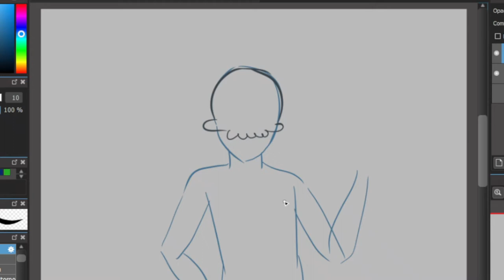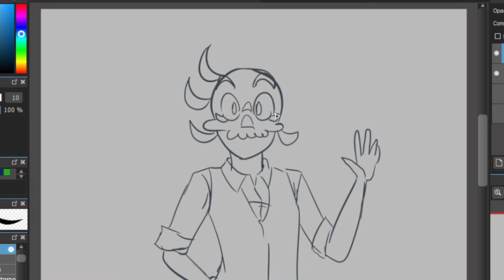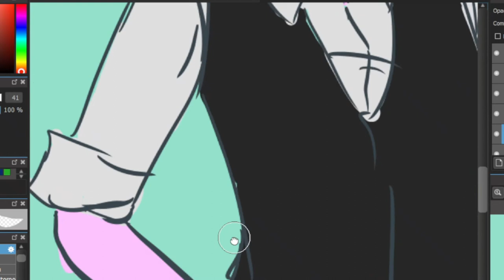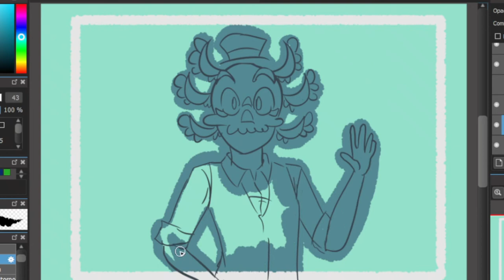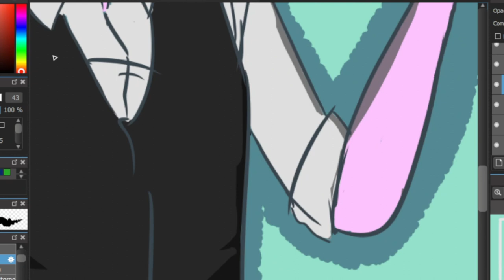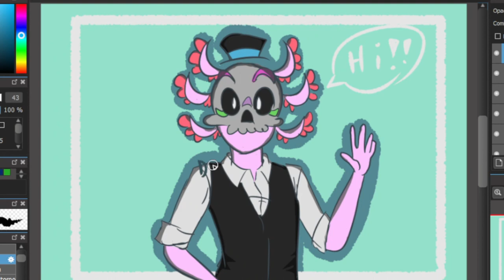LA HISTORIA DE MI OC: MILO! /[SpeedPaint Oc´s] #1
HEY feliz Navidad Gente!!
Espero la pasen bien y que coman mucho
Me iban a tirar el video por la canción al final XD así que si ven algo raro al final es eso
Miniatura por: ElMarizcos23